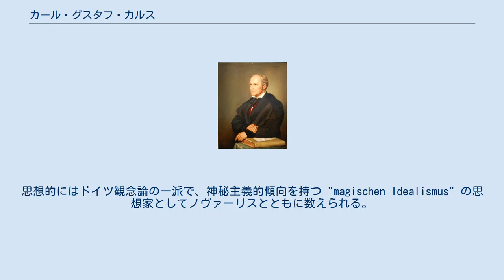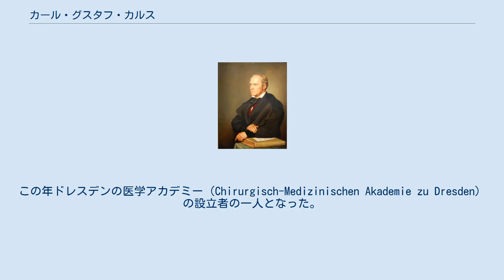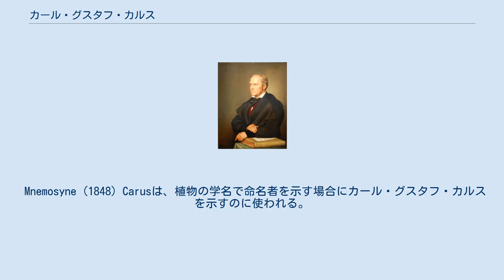カール・グスタフ・カルス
カール・グスタフ・カルスの肖像画、 （画）Julius Hübner カール・グスタフ・カルス（ドイツ語: Carl Gustav Carus、Karl Gustav Carus、1789年1月3日、Zum Blauen Lamm, Naundörfchen, Ranstädter Steinweg 14 – 1869年7月28日、ドレスデン）は、ドイツ・ロマン主義時代の医師、画家、自然哲学者である。
ゲーテと同時代の人物で、友人にはアレクサンダー・フォン・フンボルト、ルートヴィヒ・ティーク、イーダ・フォン・リュッティヒャウ（Ida von Lüttichau, née von Knobelsdorff）、ザクセン王のヨハンがいる。
思想的にはドイツ観念論の一派で、神秘主義的傾向を持つ "magischen Idealismus" の思想家としてノヴァーリスとともに数えられる。
 ザクセン選帝侯国ライプツィヒに染色業者の息子に生まれた。
1804年からライプツィヒ大学で医学、植物学、化学、薬学を学ぶとともに絵画の授業に参加した。
ライプツィヒの病院で働いた後、1811年に医学の博士号を得た。
1811年からライプツィヒの Trierschen Institut でヨルク（Johann Christian Jörg）の助手として働き、チフスに感染して危うく命を取り留めた後、ドレスデンに移り、王立助産師学校の産科の教授に任じられ、産科病院の院長となった。
この年ドレスデンの医学アカデミー（Chirurgisch-Medizinischen Akademie zu Dresden）の設立者の一人となった。
絵画については1814年から1817年の間、ドレスデン美術アカデミーの風景画家、カスパー・ダーヴィト・フリードリヒについて学んだ。
1827年にザクセン王、アントンの3人の侍医の一人となった。
1818年から、科学アカデミー・レオポルディーナの会員に選ばれ、1862年から会長を務めた。
医学の分野では深層心理学について考察した先駆者であり、物理的な医療だけでなく、精神面も考慮した医療も志向し、ホリスティック医学（英語: holistic medicine, holistic health, ドイツ語: die Ganzheitliche Medizin, Ganzheitsmedizin）の先駆者であると評価される。
 Mnemosyne (1848) Carusは、植物の学名で命名者を示す場合にカール・グスタフ・カルスを示すのに使われる。